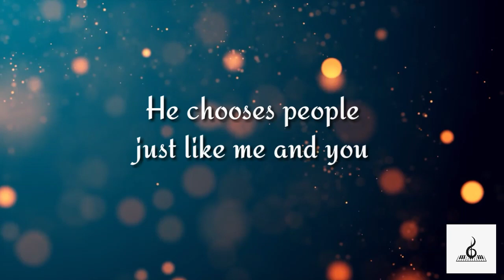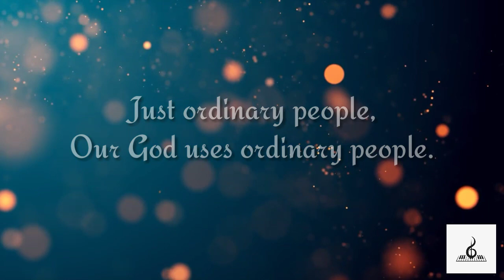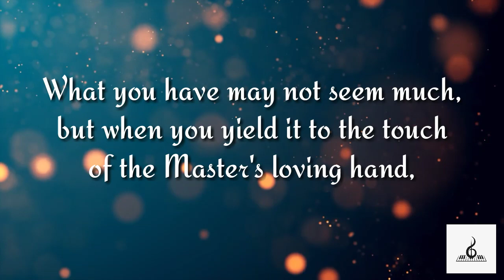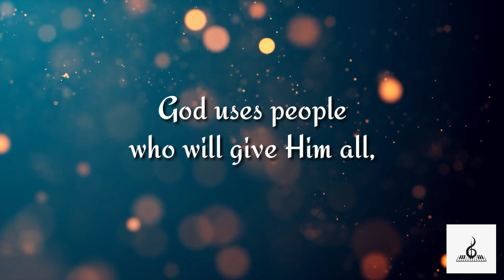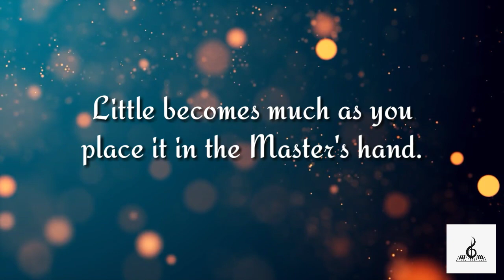"Ordinary People" || Piano Accompaniment and Lyrics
DANNIEBELLE HALL

ORDINARY PEOPLE

Just ordinary people,
God uses ordinary people.
He chooses people just like me and you
Who are willing to do as He commands.

God uses people who will give Him all
no matter how small your all may seem to you,
because little becomes much
as you place it in the Master's hand.

Just like the little lad who gave Jesus all he had,
How the multitudes were fed with some fish and the loaves of bread.
What you have may not seem much
but when you yield it to the touch of the Master's loving hand,
then you will understand how your life could never be the same.

Just ordinary people,
Our God uses ordianry people.